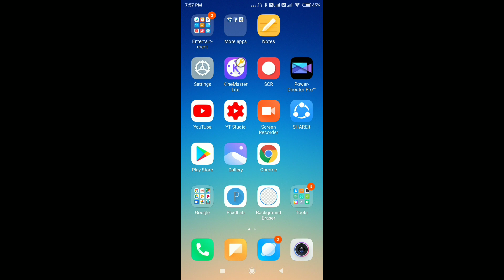Mobile Me Awaz Nahi Aa Rahi | Mobile Me Sound Nahi Aa Raha Hai | Mobile Phone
Mobile Me Awaz Nahi Aa Rahi
Mobile Me Sound Nahi Aa Raha Hai
Phone Me Awaz Nahi Aa Rahi Hai
Mobile Ka Sound Nahi Aa Raha Hai
Phone Me Aawaj Na Aaye To Kya Kare
Phone Me Sound Nahi Aa Raha Hai
फोन में आवाज नहीं आ रही है
Call Karne Par Awaz Nahi Aa Raha Hai
Awaz Nahi Ja Rahi Hai
Mobile Ka Awaz Nahi Aa Raha Hai
Mobile Me Aawaj Nahi Ho Raha Hai
Phone Mein Awaz Na Aaye To Kya Kare
Mobile Ki Awaz Band Ho Jaye To Kya Kare
Mobile Se Sound Nahi Aa Raha Hai
मोबाइल में आवाज नहीं आ रही तो क्या करें
Phone Ka Sound Kaise Thik Kare
Mi Mobile Me Sound Nahi Aa Raha Hai
Mobile Mein Sound Nahi Aa Raha Hai
Mobile Mein Awaz Nahi Aa Rahi Hai To Kya Karen